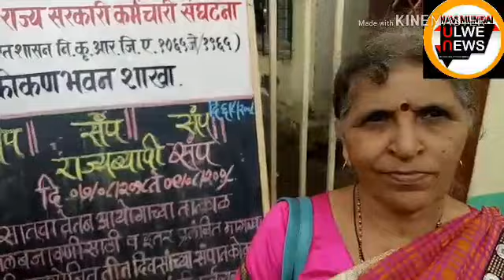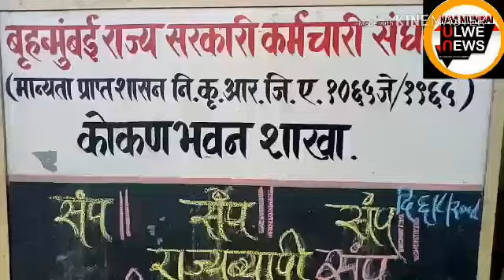संप!!! संप !!! संप !!!* कोंकण भवन महाराष्ट्र शासन बेलापूर नवी मुंबई/STRIKE LIVE TODAY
CHIEF MINISTER OF MAHARASHTRA SHRI DEVENDRA FARNAVIS ,KARMCHARI SANGHATNA, BELAPUR,NAVI MUMBAI ULWE NEWS,VASHI,GST , MUMBAI MANTRALAY NARIMAN POINT COLABA DADAR BANDRA ANDHERI BORIVALI CIDCO ANNA HAZARE TRUPTI DESAI BHUMATA BRIGADE PRESIDENT ,PENTION, RETIREMENT,HOMES, GOVERNMENT QUARTERS, POLICE, CENTRAL GOVERNMENT.